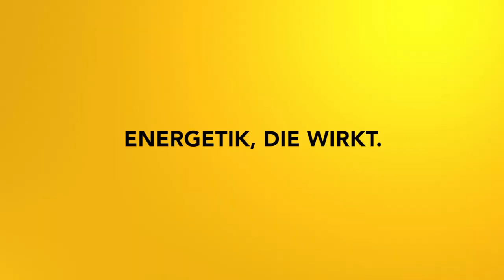Impulsmeditation: Stabilität und Abgrenzung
Erlange mehr Klarheit und Abgrenzung!

2002 hat er seineLeidenschaft zum Beruf gemacht und er begleitete seitdem hunderte Klienten in Seminaren, Einzelsitzungen und auch online.